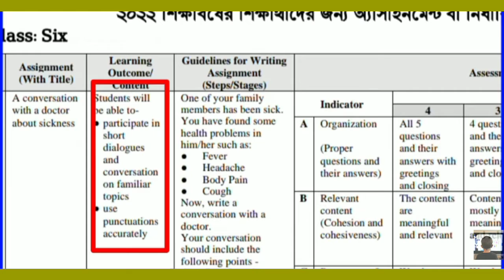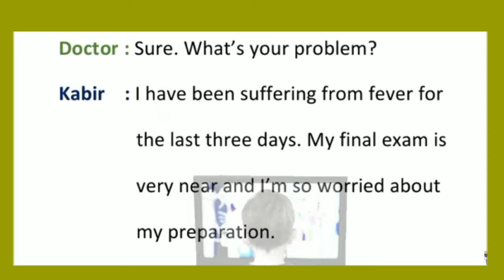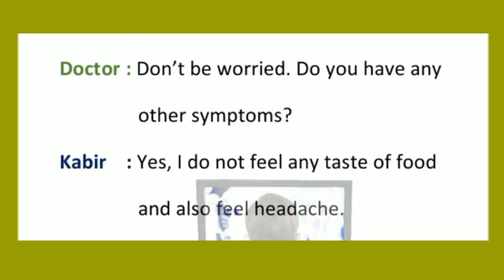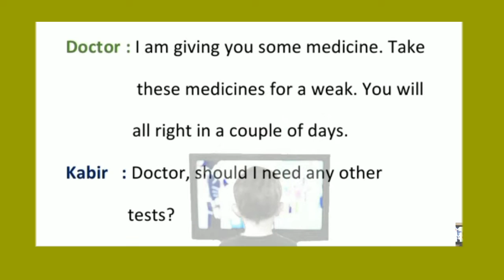৬ষ্ঠ শ্রেণির ২য় সপ্তাহের এসাইনমেন্ট ২০২২ | ৬ষ্ঠ শ্রেণীর ইংরেজি অ্যাসাইনমেন্ট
৬ষ্ঠ শ্রেণীর ২য় সপ্তাহের নতুন অ্যাসাইনমেন্ট। ৬ষ্ঠ শ্রেণির বাংলা বিষয়ের ২য় সপ্তাহের এসাইনমেন্ট প্রকাশ করা হয়েছে। এখানে ইংরেজি অ্যাসাইনমেন্টের উত্তর পাওয়া যাবে।
Assignment of class 6 has published. Here we have uploaded the solution of Bengali assignment.